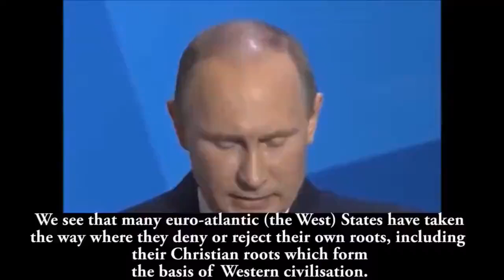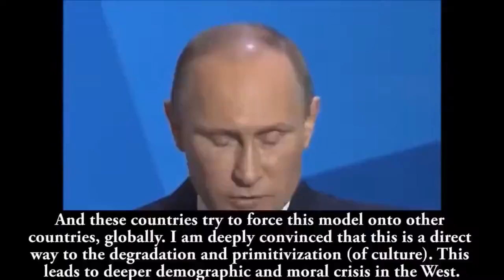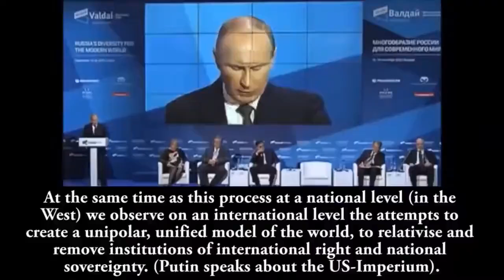Western Countries lost morality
Vladimir Putin briefly explains the moral decadence of the West due to the loss of traditional Christian values.